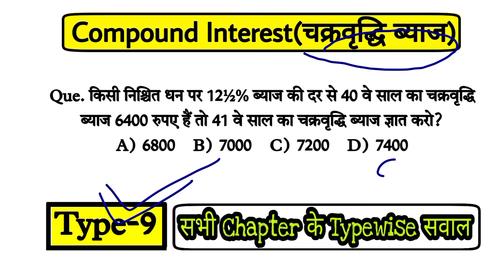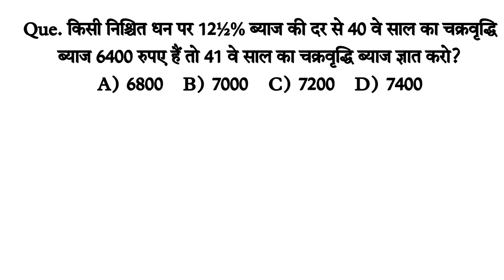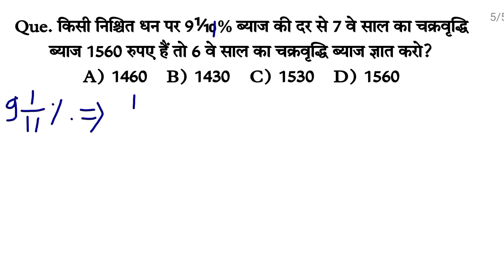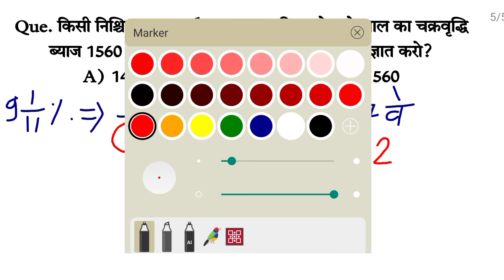चक्रवृद्धि ब्याज निकालने वाले सवाल / ci-si / Chakravarti byaaj kaise gyat karen | Compound interest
Hello Dosto

दोस्तो हम इस वीडियो मे Compound Interest (चक्रवृद्धि ब्याज) के सवालों को type wise solve करने वाले है।

दोस्तों Type wish video मेरे द्वारा बनाने से आप को ये फायदा होगा की आप के किसी भी type के questions में problem हो तो आप उस वीडियो को देख कर अपना doubt clear कर सकते हो यानी की आप को एक सवाल के doubt के लिए पूरे-पूरे Full length ki classes के video देखना ना पड़े और आप का समय भी बच सके तो दोस्तो चक्रवृद्धि ब्याज के कुल कितने टाइप के सवाल हो सकते हैं जो एग्जाम में पूछे जाते हैं उन  सभी टाइप के सवालों को हम एक-एक वीडियो में डिस्कस करेंगे। आसान से आसान सवालों से लेकर Advance लेवल तक के सभी सवालों को हम एक - एक वीडियो में एक - एक टाइप के सवाल को डिस्कस करेंगे।तो दोस्तों यदि आप इस चैनल पर पहली बार आए तो चैनल को जरूर सब्सक्राइब कीजिए और वीडियो को अधिक से अधिक शेयर कीजिए।

Doubt questions send
 Telegram group name :- Maths With Arun

Compound Interest (चक्रवृद्धि ब्याज) Type wise questions

चक्रवृद्धि ब्याज,
चक्रवृद्धि ब्याज वाले सवाल,
चक्रवृद्धि ब्याज शार्ट ट्रिक,
चक्रवृद्धि ब्याज कैसे निकाले,
चक्रवृद्धि ब्याज पर आधारित सवाल,
लगातार दो वर्ष का ब्याज कैसे निकाले,
चक्रवृद्धि ब्याज और साधारण ब्याज वाले सवाल,
चक्रवृद्धि ब्याज की दर कैसे निकाले,
ब्याज की दर निकालने वाले सवाल,
ब्याज की दर पर आधारित सवाल,
Chakravarti byaj ki dar par aadharit sawal,
Chakravarti byaaj,
Chakravarti byaj par aadharit sawal,
basic concept compound interest questions,
compound interest,
compound interest trick,
compound interest short trick,
CI short trick in Hindi,
CI and si short trick in Hindi,
how to find compound interest,